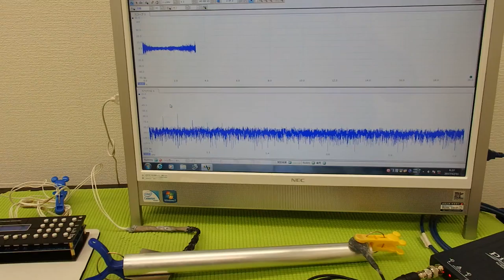超音波プローブによる金属部品の表面改質 ultrasonic-labo